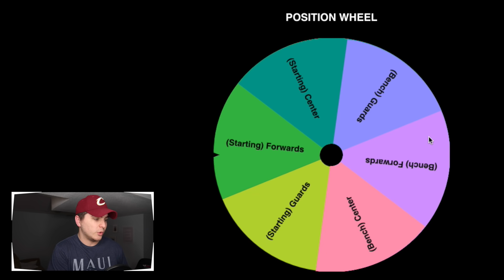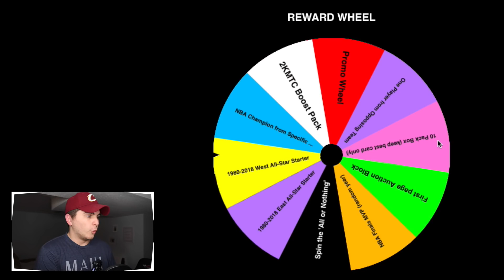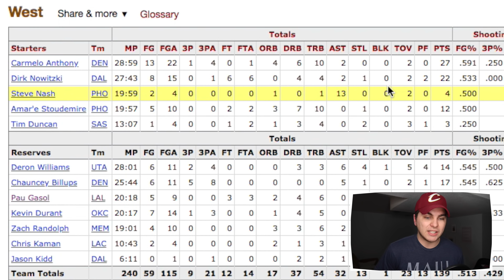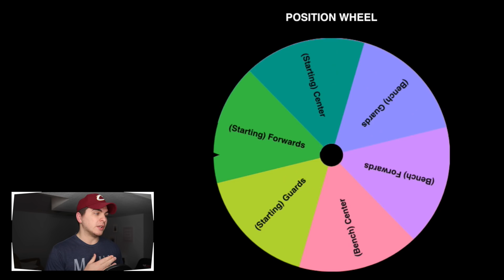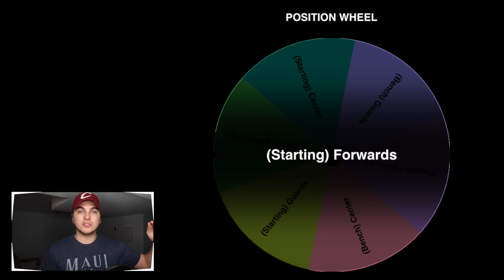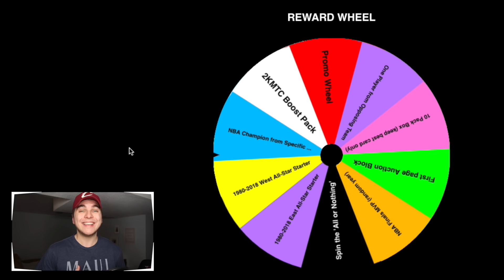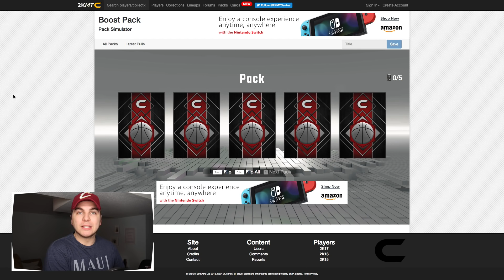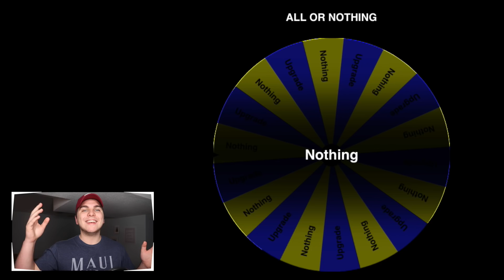NEW FORMAT, NEW FIREE! NBA 2K18 SPIN TO WIN (S2E11)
My Chair USE CODE: jaycanada